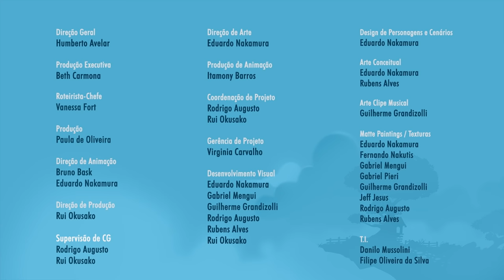O segredo da floresta - Episódio 02 - NOVA TEMPORADA - Mundo Ripilica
O som de uma flauta está no ar, em todos os lugares.
É um som mágico, mas também misterioso.
De onde vem? Quem está tocando?
Donna e Lilica vão descobrir um mundo diferente. Que mundo será esse?
E mais!!! Um novo amigo chegando para participar de todas as aventuras.
Mas quem??? Só assistindo pra saber...